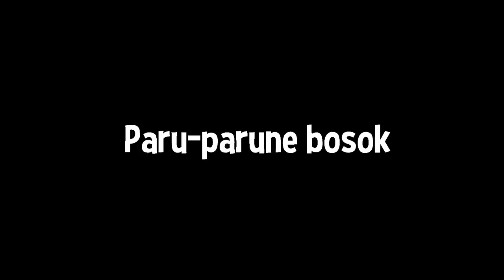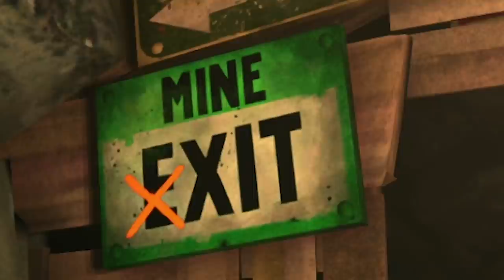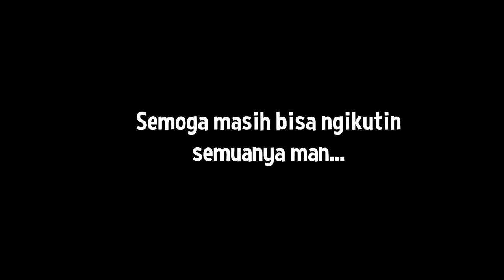MISTERI TAMBANG BERGOYANG - HOROR | THE LONG DARK #34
Credit:
Music